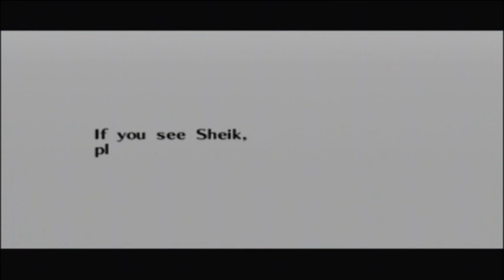Let's Play The Legend of Zelda Ocarina of Time: Part 73 | Giant Aquatic Amoeba, Morpha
Taking on the water temple's boss. Also, this will be the last video that conforms to the old 11 minute time limit.